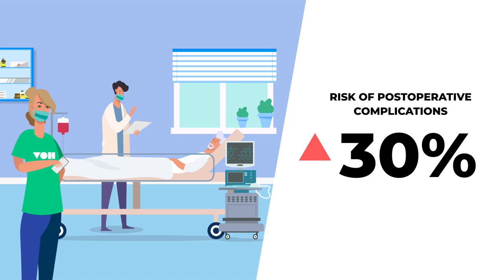VOH.CoLAB Case Study: Patient Telemonitoring after Cardiothoracic Surgery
VOH.CoLAB is implementing a telemonitoring program at the Cardiothoracic Surgery Department of Hospital de Santa Marta to follow patients during their first postoperative month after discharge. Patients use a smartphone, an electronic scale, a sphygmomanometer and a smart watch to daily measure weight, blood pressure, heart rate, rhythm irregularities and step count.
Patients use a mobile app to answer a self-reported outcomes and take a picture of their operative wound and send it to the clinical team at the hospital. We are co-designing comprehensive daily reports with surgeons and nurses for an efficient follow-up of patients at home.